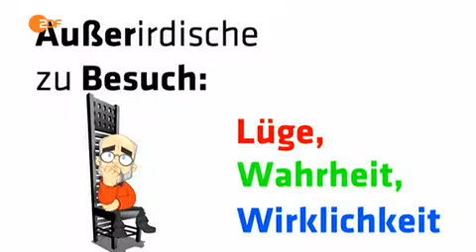Außerirdische zu Besuch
Lüge, Wahrheit, Wirklichkeit: Kann Lesch beweisen, dass die Aussage, ein Alien sei im Vorgarten gelandet, nicht stimmt? Ein Fall für eine auf naturwissenschaftlicher Grundlage geführte Ermittlung.